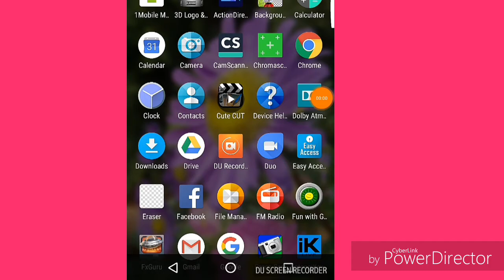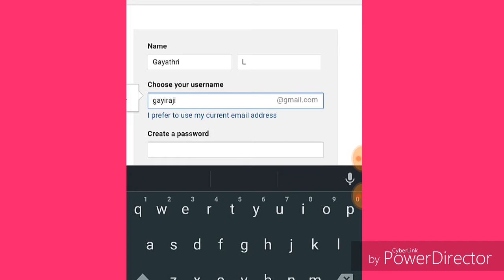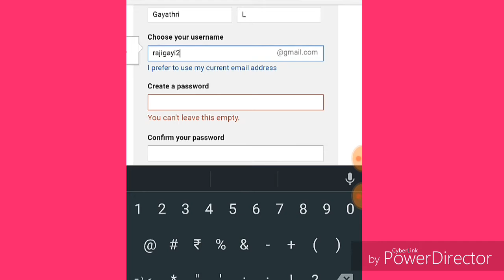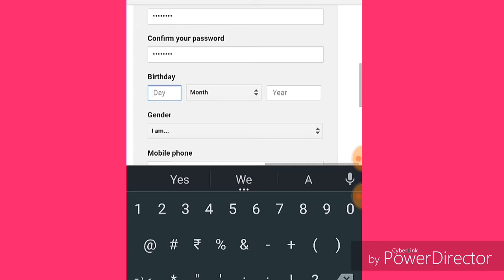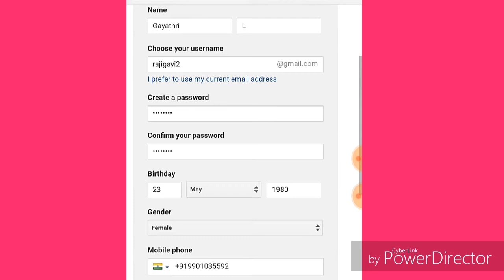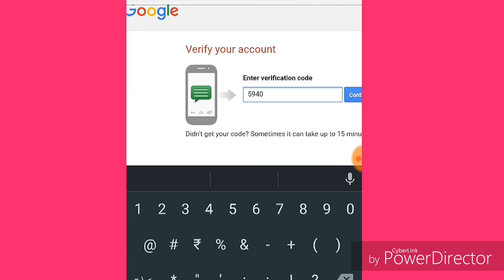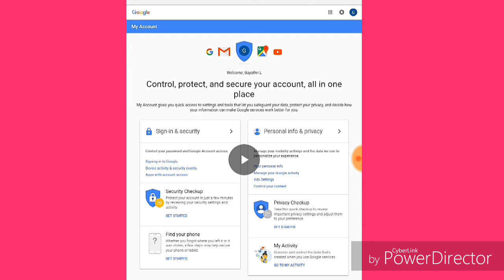Create Gmail account free using mobile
Learn create your Gmail ID free using mobile in Kannada.
Essential steps create Gmail ID within 5 minutes from your android mobile. Explanation in Kannada language by teaching automata.